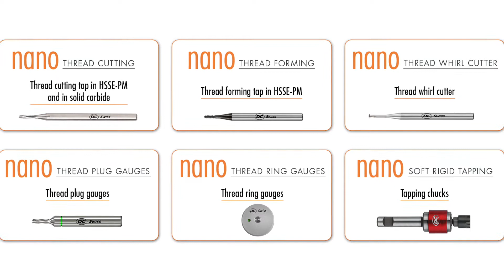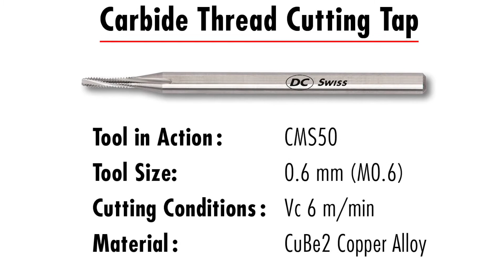Precision Tools for micro threading with NANO by DC Swiss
Slow mo and 50 x zoom video of M0.6 threads being produced with machine taps, roll taps and thread milled with whirlers.